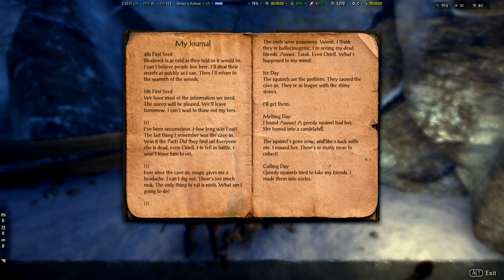Bananito de Rojo (ESO Silver Ep1)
Rose decide (al fin) realizar la misión Silver de Caldwell, y aventurarse en las tierras del Pacto. Vean a un Elfo del Dominio meterse en la piel de un insecto rojo.